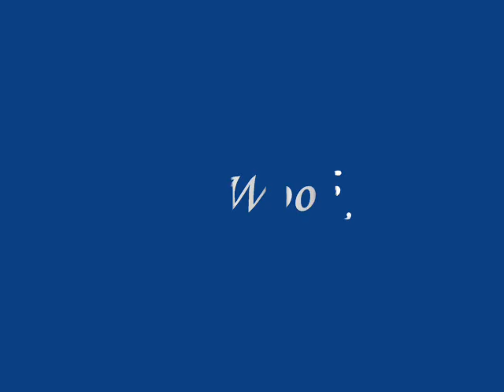Super Junior Yesung Photo Album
Annyeong...^^
hi all ..
This my first video ..
I hope you guys like it .
anjeonhage jeulgil su...^^